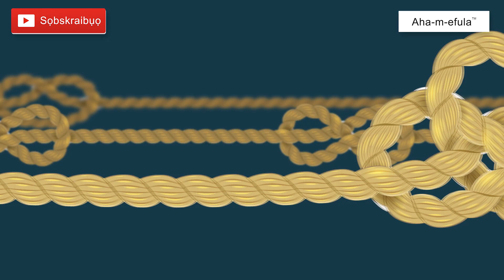Learn Igbo - Igbo letters and phonics - Abidii (a b ch d) Igbo na mkpọpụta mkpụrụokwu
Practice makes perfect. This animation would help in the pronunciation of Igbo letters of the alphabet and some associated words. It has been designed to be interesting. It is our expectation that you and those around you would find it helpful. Best wishes.

Ihe amụrụ amụ ka ihe agwọrọ agwọ (practice makes perfect). Onyonyo nke a ga enye aka iji mụta kwo mkpọpụta abidii na mkpụrụokwu. E mere ihe nkiri a ka ọ di mma ile anya. Anyi ji aka na ọ ga abara gị na ezinaulo gi uru. Ya gazie.

A  -  Azụ (fish)
B - bọọlụ (ball)
Ch – oche (chair)
D – udu (musical clay pot)
E- ele (antelope)
F- Efere (plate/bowl)
G - ọgụ (hoe)
Gb – Igbe (box)
Gh – Ghaa (spread seeds)
GW - agwọ (snake)
H – ehi (cow)
I – ite (pot)
Ị - ỊnyỊnya (horse)
J – ji (yam)
K – karama (glass bottles)
Kp – akpa (bag)
Kw – akwụkwọ (book/paper/leaves)
L – lọgọọ (bow)
M – mma (knife)
N – nnụnụ (bird)
Ṅ - aṅụ (bees)
Nw – enwe (monkey)
Ny – enyi (elephant)
O – oke (rat)
Ọ - ọkụkọ (fowl)
P – pọpọ (Pawpaw)
R – eriri (rope)
S – Osisi (tree)
Sh - ịsha (Prawn/Crayfish)
T – ite (pot)
U – ute (mat)
Ụ - ụsụ (bat)
V – mvọ (nail)
W – ewu (goat)
Y - ọyọ (woven basket musical instrument containing some beads) Z – azỊza (broom)